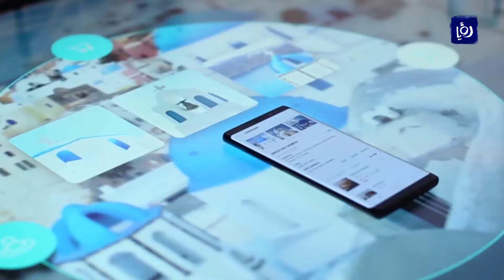شركة سامسونج تطلق هاتفَ جالاكسي 8 - (24-8-2017)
اطلقت شركةُ سامسونج الكترونكس هاتفَ جالاكسي 8  الجديدَ في الولاياتِ المتحدة الامريكيةِ في ولايةِ نيويورك، واعلنت الشركةُ عن ميزاتِ الهاتفِ الجديد المتعددةِ وتشملُ تعددَ الشاشاتِ الفعالةِ اضافةً الى امكانيةِ حضورِ مقاطعِ الفيديو خلالَ ارسالِ الرسائل.